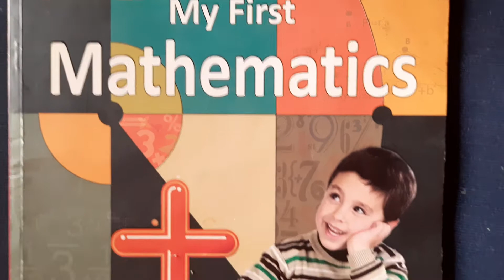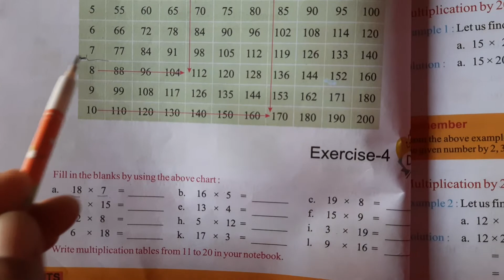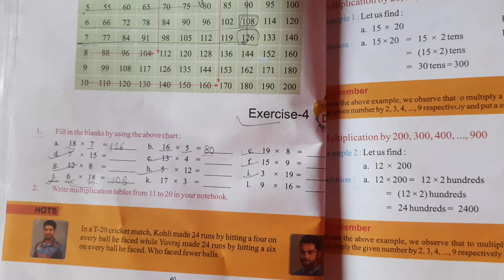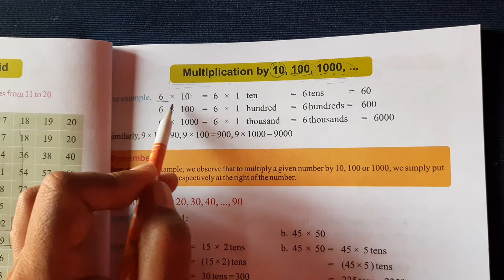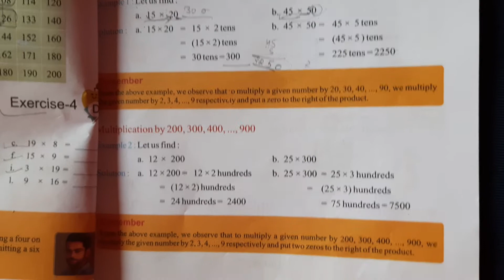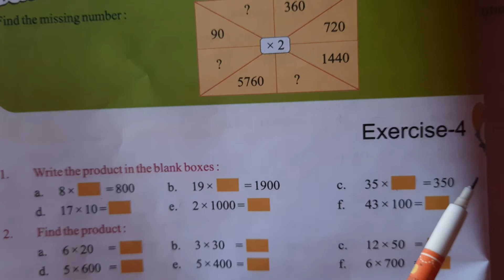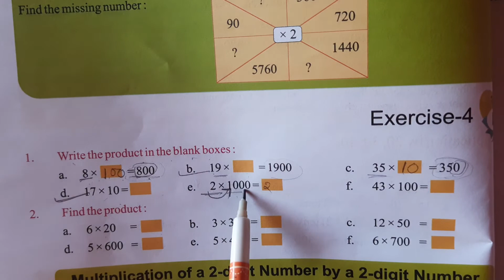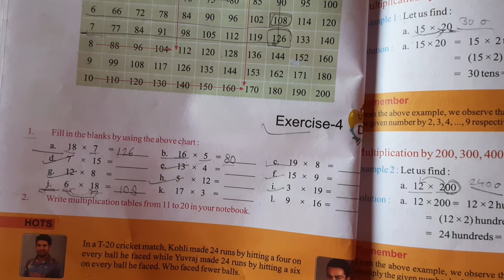Mathematics Class-III ( Eng.Medium)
Ch.-4 Multiplication  Ex.-4D& Ex.- 4E